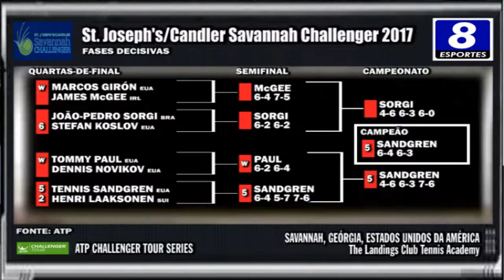João Pedro Sorgi v Tennys Sandgren - Savannah 2017 - Final (Set 2 - Momentos)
Evento: ST. JOSEPH'S/CANDLER SAVANNAH CHALLENGER 2017
Local: THE LANDINGS CLUB TENNIS ACADEMY, SAVANNAH, GEÓRGIA, ESTADOS UNIDOS
Fase: CAMPEONATO
Jogo: JOÃO-PEDRO SORGI (BRA) v 5 TENNYS SANDGREN (EUA)
Data: 07/MAIO/2017
SET 2 - MOMENTOS